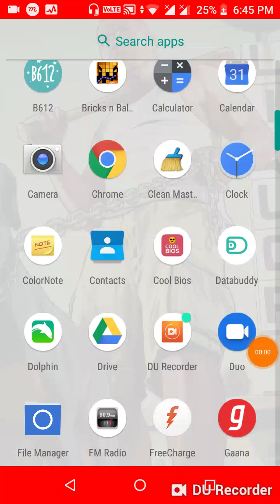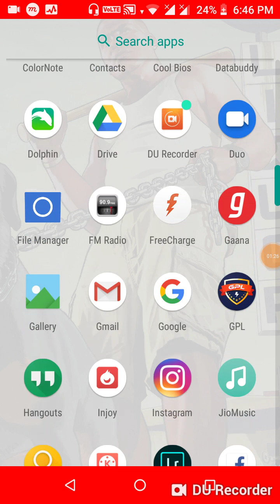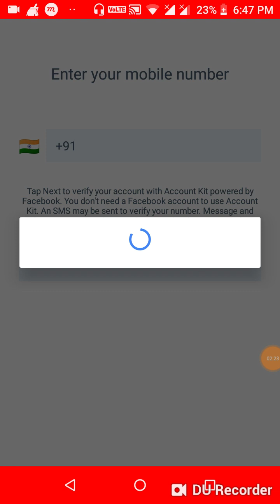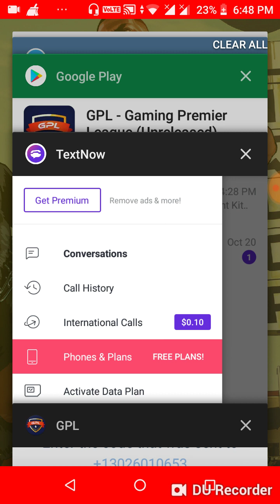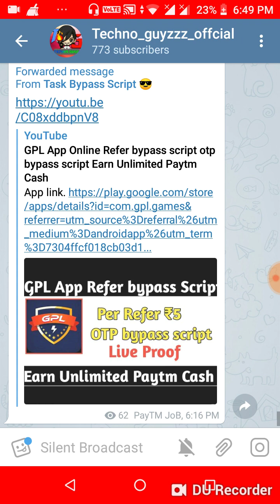Gpl app us OTP bypass fully Hacked tutorial earn upto 4000₹ /day live proof 🔥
All required app

Install free ₹370 Paytm Cash➡.

I Am 50👍👍 likes in this video

Plz like👍 share🤝 and comment,🗨💭💬 on our best earning channel techno guyzzz